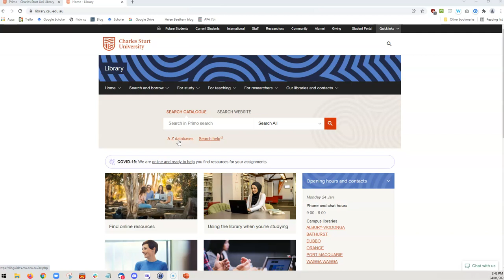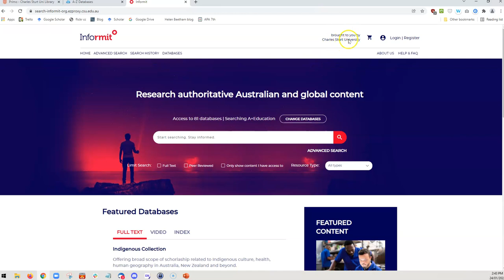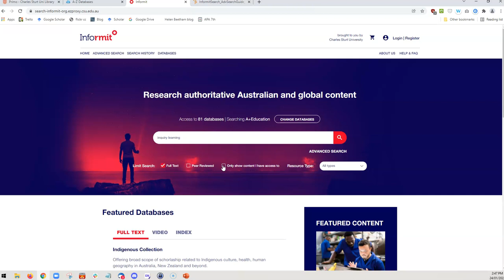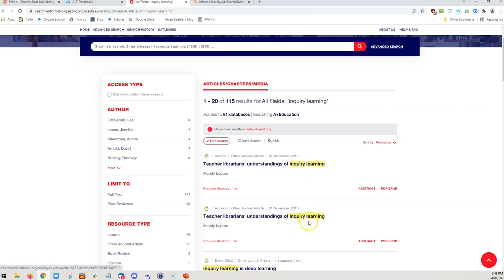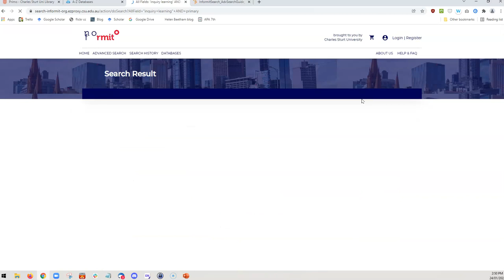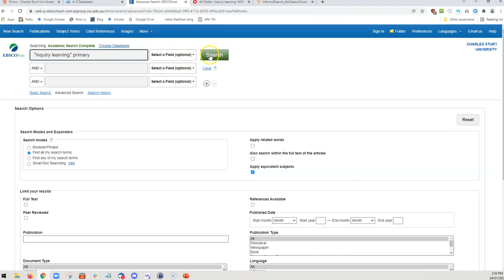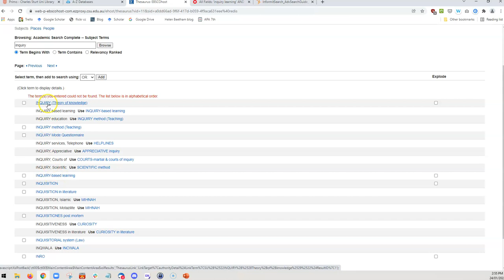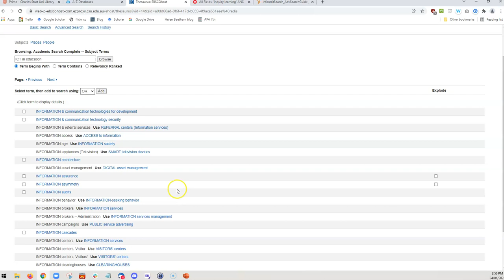Database tips and tricks